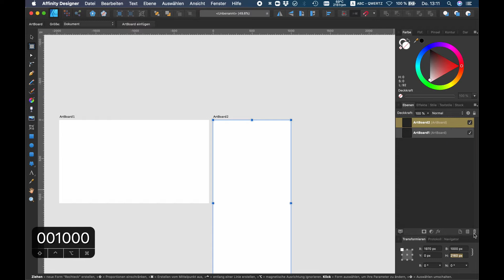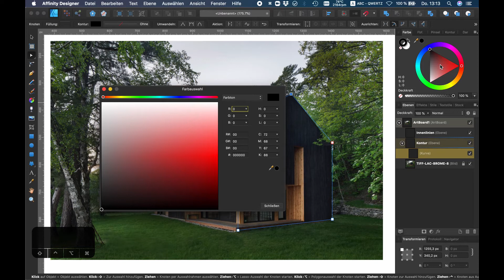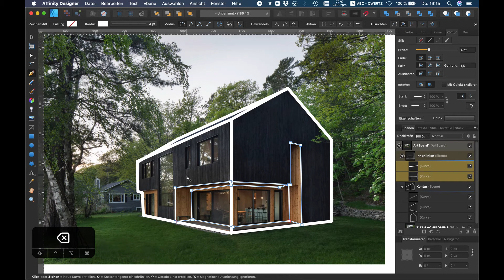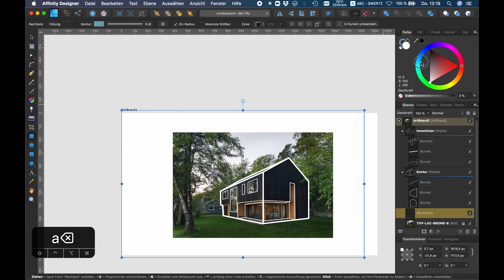Affinity Designer - 02.a Workflow KURZFASSUNG